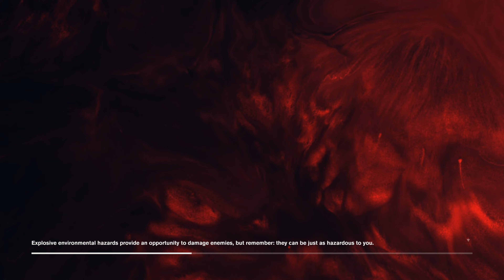Control [PC] (2019) gameplay 4K / directx 11: Unknown caller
This is the second mission of the game. You have to get to the ringing phone.

Because this is my last video of Control, let me write my opinion about it. I have installed the game with the idea that this is a super game which worths playing until the end. Well, I was wrong. The graphics are quite weak (even in full quality), the recommended system requirements are not enough for 4K resolution, so the game optimization is not good at all (even though it runs quite smoothly in full HD). The game is not really difficult by itself: run, shoot, run, shoot. The loading screen is something terrible. The main character is a bit cross-eyed in the game (not in the cinematic videos). So, I really cannot recommend this game to anyone. In 2020 we can find much more beautiful graphics and better AI.

Playing on:
CPU: Intel i7 3770
RAM: 16 GB
Video card: MSI GeForce GTX 1080, 8GB GDDR5X